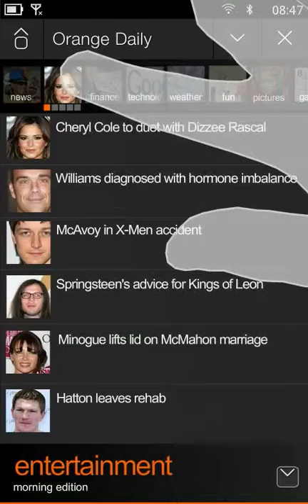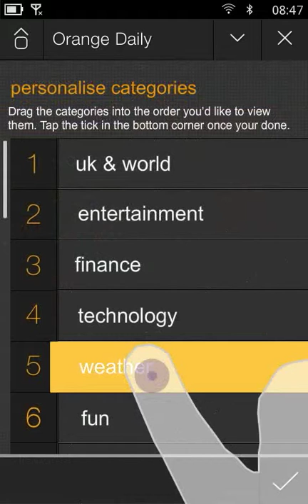Orange Daily - Meego Smartphone App Concept (2010)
A conceptual app designed for Orange UK R&D by Karim Dia Toubajie and Wesley Houghton (at Detica Creative Design Studios). Designed to be like a physical newspaper, in that the content has been curated by an editor and allowing the user to browse content with little cognitive load. Originally designed for the Meego operating system.